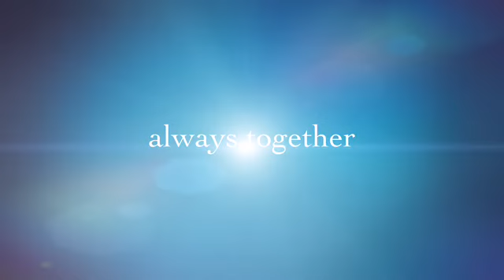The Sally Show - Trailor